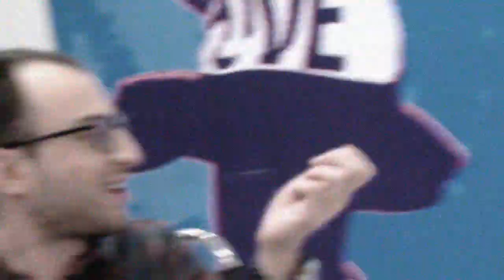სტერეოტიპი | პრომო | 02.03.13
2 მარტს 22:30 საათზე, განახლებული სტერეოტიპი.